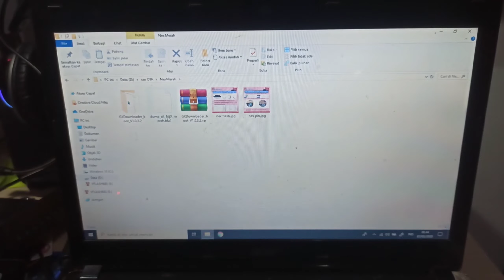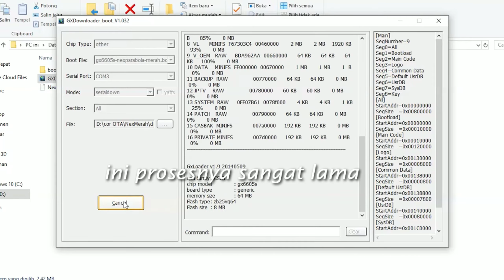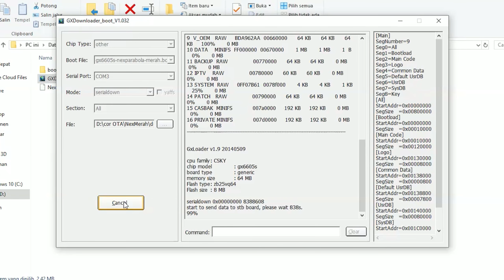FLASH Nex Parabola merah dengan RS232